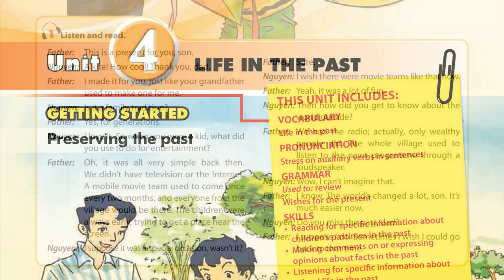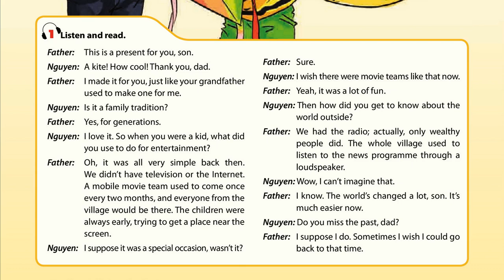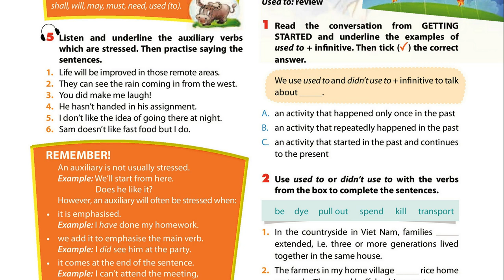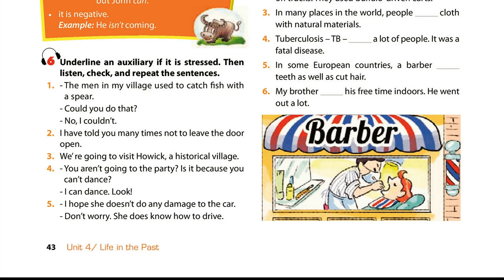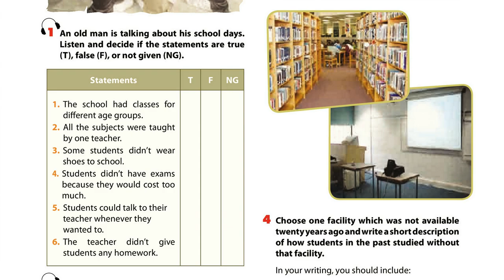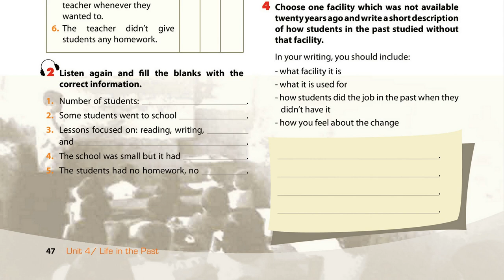Nghe Tiếng Anh Lớp 9 Unit 4 Full Chương Trình Mới Thí Điểm